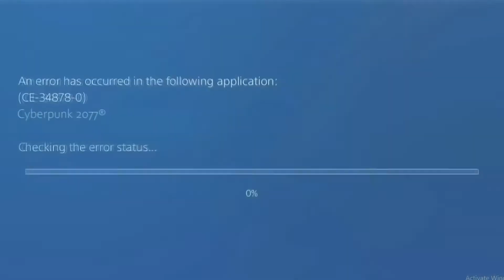Cyberpunk 2077 on PS4